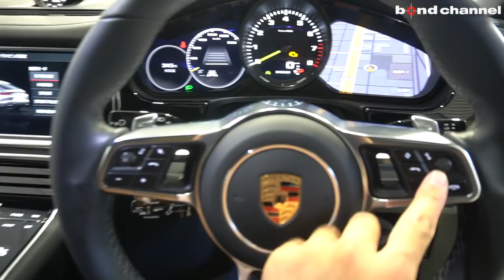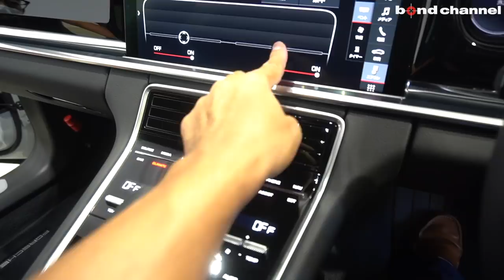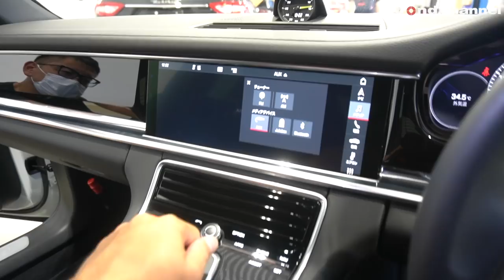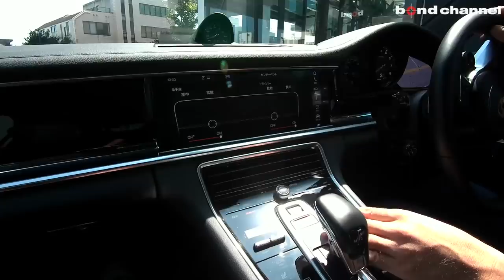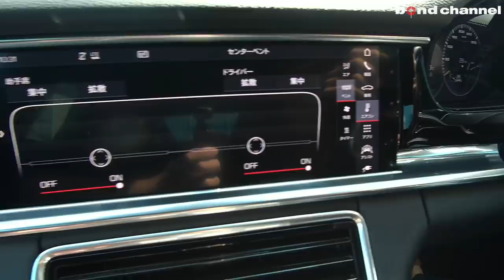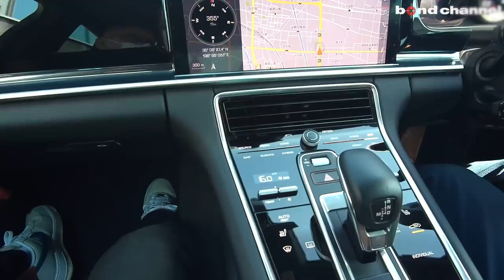【bond cars Nagoya】欧州ハイブリッドの走りはどうなの?? Porsche Panamera 4 E-Hybrid【車両紹介】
Chapters
00:00 外装紹介
08:24 内装紹介
20:06 トランク紹介
22:35 エンジンルーム紹介
24:40 灯火類紹介
25:34 試乗

グレード PANAMERA 4 E-Hybrid
型式 ALA-G2J29A
ハンドル 右
カラー キャララホワイトメタリック
保証 あり
修復歴 なし

今回の入庫車両「PANAMERA 4E-HYBRID」

★装備内容
・アダクティブクルーズコントロール
・エアサス
・19インチPANAMERA Sホイール
・バックカメラ
・電動シート
・MTモード付
・電動リアゲート
・禁煙車両

〒457-0071
愛知県名古屋市南区千竈通5-26-1